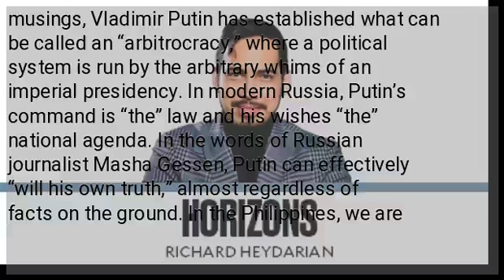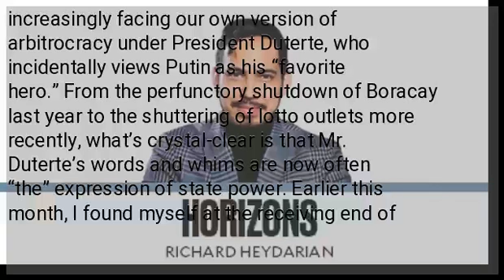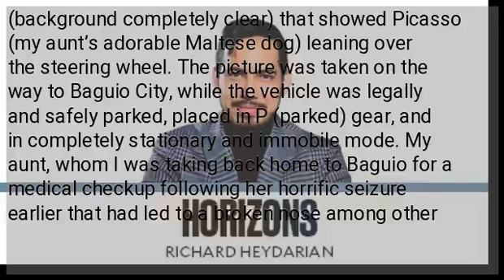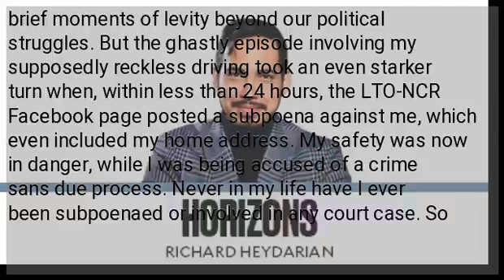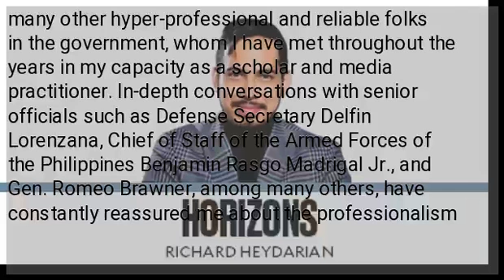‘Arbitrocracy’ and our unsung heroes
“Patriotic arbitrariness,” argued the Russian philosopher Ivan Ilyin — whose ideas have inspired Vladimir Putin’s governance doctrine — lies at the heart of national redemption by a savior leader. It’s precisely this “redemptive excess,” he maintained, that allows a visionary leader to circumvent the shackles of an unresponsive legal order to save a beleaguered nation from untrammeled corruption and absolute degradation. Drawing on Ilyn’s philosophical musings, Vladimir Putin has established what can be called an “arbitrocracy,” where a political system is run by the arbitrary whims of an imperial presidency. In modern Russia, Putin’s command is “the” law and his wishes “the” national agenda. In the words of Russian journalist Masha Gessen, Putin can effectively “will his own truth,” almost regardless of facts on the ground. In the Philippines, we are increasingly facing our own version of arbitrocracy under President Duterte, who incidentally views Putin as his “favorite hero.” From the perfunctory shutdown of Boracay last year to the shuttering of lotto outlets more recently, what’s crystal-clear is that Mr. Duterte’s words and whims are now often “the” expression of state power. Earlier this month, I found myself at the receiving end of another form of arbitrocracy, when some overzealous propagandists maliciously sought to denigrate, intimidate and even legally sanction me. On the way back from my hometown of Baguio, I stumbled upon a post by the Land Transportation Office-National Capital Region (LTO-NCR) Facebook page, which, absent any proper investigation or due process, accused me of reckless driving. Their evidence? An obviously stationary picture (background completely clear) that showed Picasso (my aunt’s adorable Maltese dog) leaning over the steering wheel. The picture was taken on the way to Baguio City, while the vehicle was legally and safely parked, placed in P (parked) gear, and in completely stationary and immobile mode. My aunt, whom I was taking back home to Baguio for a medical checkup following her horrific seizure earlier that had led to a broken nose among other injuries, took the picture. In our hometown, we reckoned, there would be people to check on her, and the medical expenses would be less prohibitive. In this context of almost gloomy hyper-emotionality, taking pictures of idyllic scenes along the way, peppered by Picasso’s harmless antics, constituted our little moment of respite. Overwhelmed by the challenges of everyday life, we let our guards down, innocently embracing brief moments of levity beyond our political struggles. But the ghastly episode involving my supposedly reckless driving took an even starker turn when, within less than 24 hours, the LTO-NCR Facebook page posted a subpoena against me, which even included my home address. My safety was now in danger, while I was being accused of a crime sans due process. Never in my life have I ever been subpoenaed or involved in any court case. So this was horrifying. But I eventually decided to place my faith in our countless unsung heroes in the government. At the LTO, I found thoroughly professional, cordial and law-abiding officers who assured me of the protection of my basic rights following the submission of a formal affidavit. I was aware of the identity of the person behind the Facebook post, which unfairly affected the image of the whole government agency. Gladly, I know many other hyper-professional and reliable folks in the government, whom I have met throughout the years in my capacity as a scholar and media practitioner. In-depth conversations with senior officials such as Defense Secretary Delfin Lorenzana, Chief of Staff of the Armed Forces of the Philippines Benjamin Rasgo Madrigal Jr., and Gen. Romeo Brawner, among many others, have constantly reassured me about the professionalism and patriotism of our defense establishment. The same can be said about folks such as the Department of Finance Undersecretary Karl Chua and Assistant Secretary Tony Lambino, as well as the Malaya brothers, Assistant Secretaries Eduardo and Jonathan Malaya, whose unquestionable competence and level-headedness have instilled in me a strong sense of confidence in our government in general. No matter our disagreements with politicians, we should never lose touch with the bigger picture of competence and patriotism among countless unsung heroes in our government, who ensure our basic safety and well-being with indubitable dedication. [email protected]...